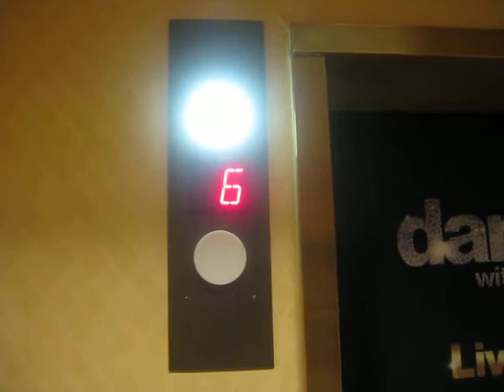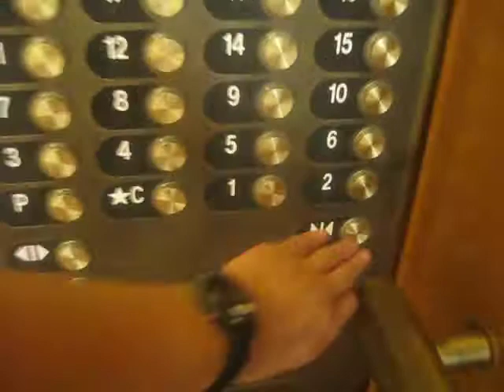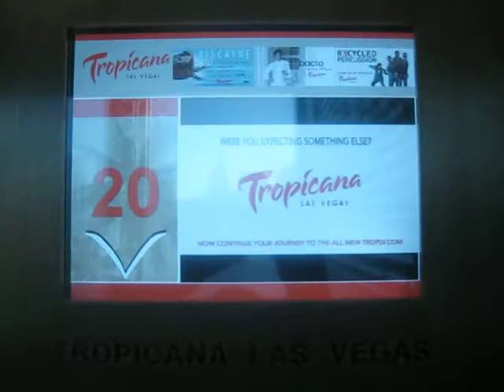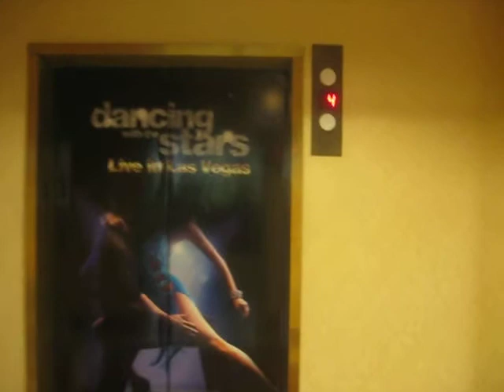Otis Scenic Traction Elevators at Tropicana (Club Tower) in Las Vegas NV